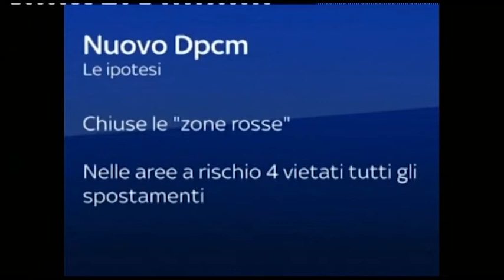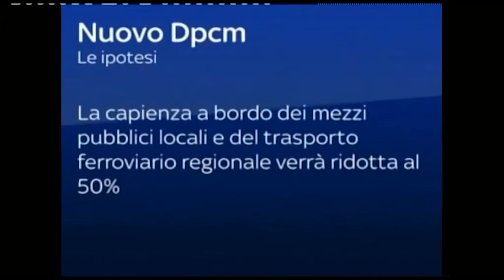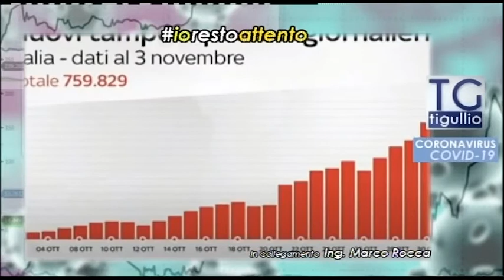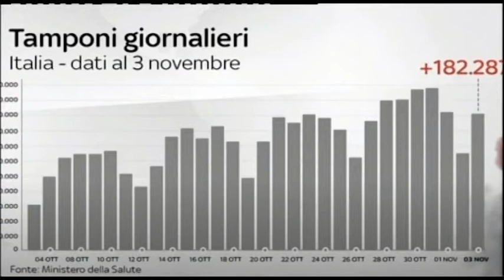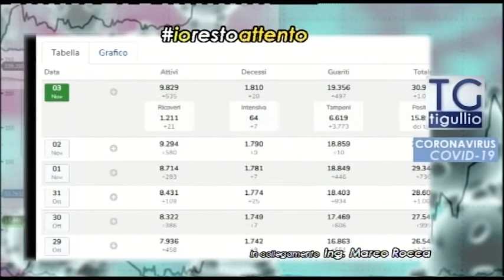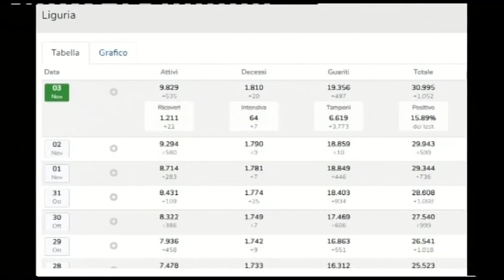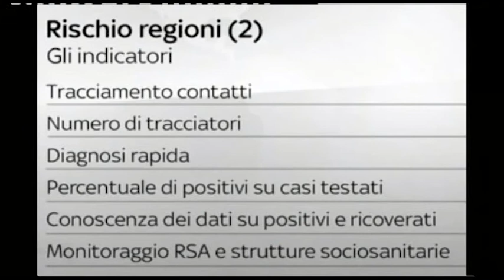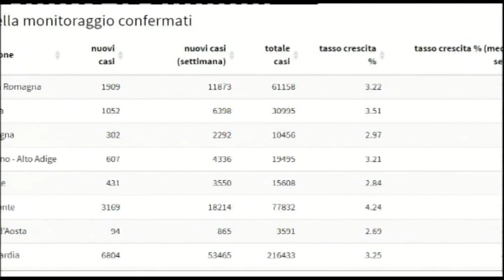Speciale COVID19 3/11/2020